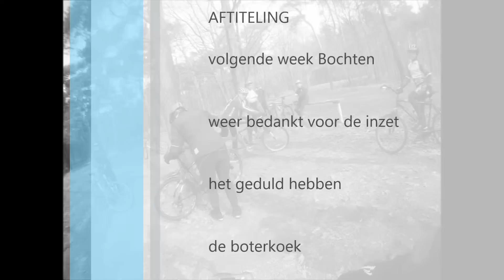Fiets-fit 3 foto's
mountainbike cursus lolpassiebiking